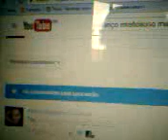COMENTÁRIOS RETIDOS P/APROVAÇÃO PORQUE?